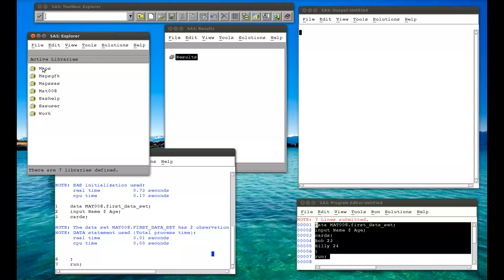1.3 Direct input of data in SAS (linux)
In this video I show how to directly input a data set in to SAS.

Note that the video shows SAS 9.3 running on ubuntu 11.10 but the general idea as well as look and feel is similar to SAS running on other operating systems.